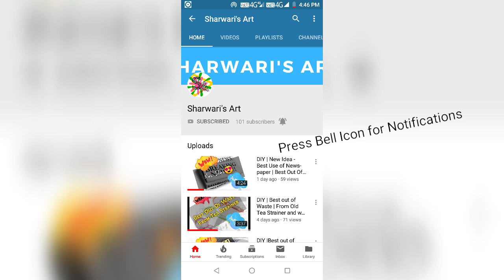DIY | Best Out of Waste | Amazing use of Tooth Picks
Material in Description:
Tooth Picks
4 Small round mirror
Hot Gun
Fevicol
Kundan